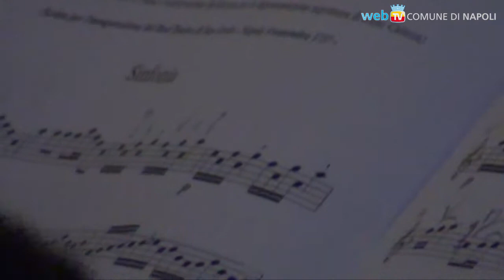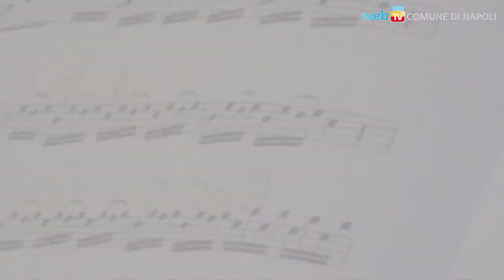Il San Carlo e i tesori della Scuola napoletana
L'overture dell'Achille in Sciro di Domenico Sarro, la stessa opera andata in scena per l'inaugurazione del più antico teatro d'Europa, apre il concerto che professori ed artisti del Massimo hanno dedicato alla straordinaria scuola napoletana.